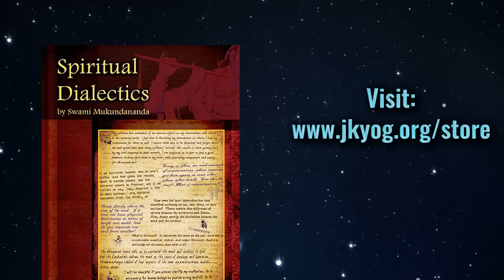How To Fall In Love With God | Learn To Love - God | How to Love God In Your Mind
JKYog presents: How to Fall in Love with God | Learn to Love - God -  - a short video by Swami Mukundananda. Often people wonder, how to love a God whom they have never seem. Watch the video to learn, how to love God in your mind. Also find out the key to falling in love with God & developing your personal loving relationship with Him.

Swamiji explains that our mind is naturally enchanted by qualities. Wherever we see, read or hear about qualities, the mind is drawn. God is an abode of infinite qualities, a repository of innumerable divine and enchanting qualities.

Then why is it that our mind is not drawn to Him?

BECAUSE there is a deficiency of VITAMIN "C" - C for CONTEMPLATION! We have not thought enough about His qualities. If we repeatedly bring them (His qualities) to our mind, then our mind will naturally be attached.

When someone says that image of God is so beautiful, can I meditate on it? Yes, but make one correction: Meditate on "living" form of God. Let him come out of the deity. The deity is the basis and you can bring God out from there in your mind and think of him talking and moving. After all, God is not insentient. He is supremely sentient. Meditate on the supreme lord in naturality. Then you will never get bored. Else your mind will find meditation on God boring and will rather go to worldly matters. Further, you can meditate about God's forms pastimes as well. Bring them to your mind again and again. That is how we got attached to the world as well. Neuroplasticity says that the brain is not definitive. By repeatedly thinking in a particular way, you can create neural channels and then those thoughts will come more easily to you.

Bhagavad Gita - The Song of God - Commentary by Swami Mukundananda
Read online for FREE :